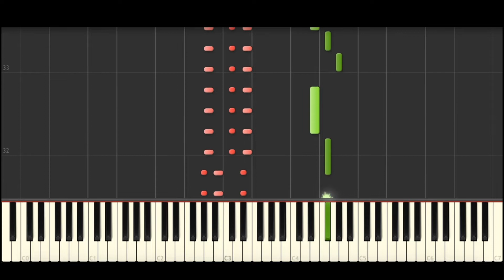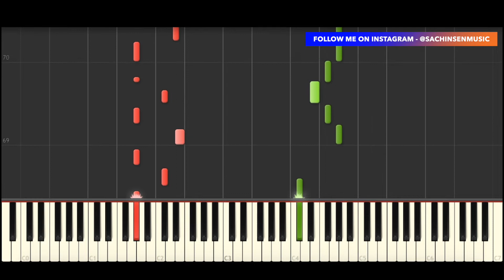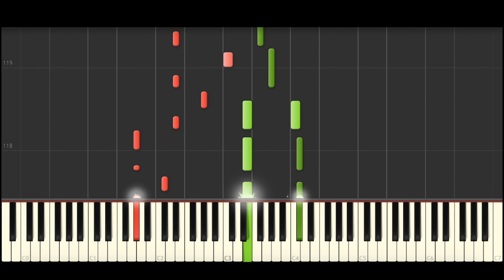Demi Lovato - 29 (BEST PIANO TUTORIAL & COVER)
Piano Cover & Piano Tutorial of '29' by Demi Lovato.